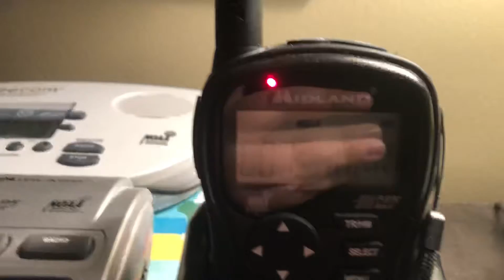First alert on my new radio! (EAs number soon)